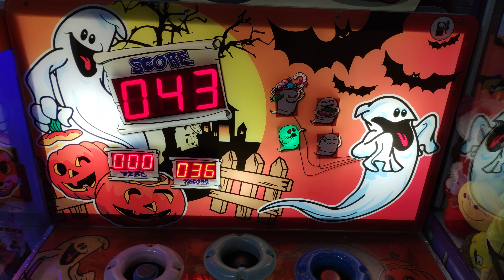1,2,3 Βάρα ξανά και ξανά!!! Μαρία & Τατιάνα 1/1/2020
ΒΙΝΤΕΟ Αντώνης Παπαδόπουλος (ΣΥΜΒΑΙΝΕΙ ΤΩΡΑ)
Πεζόδρομος, Γιαννιτσά.